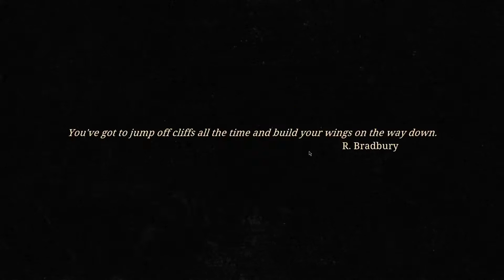The Boss Got Mad, and Got Rid of Us | Beholder 2 - Part 7 [END]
such a sad way to end this game
as I said I could restart from scratch and try again but I don't see the actual point, hopefully beholder 3 is gonna treat us better